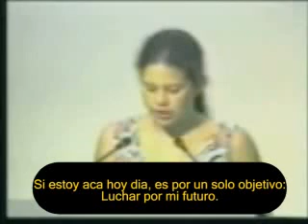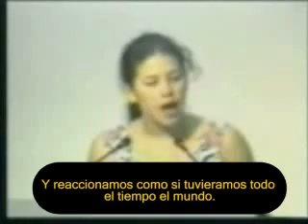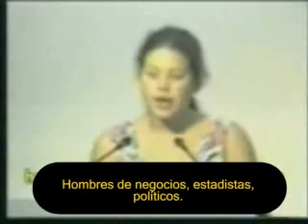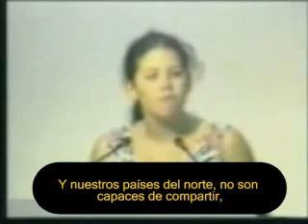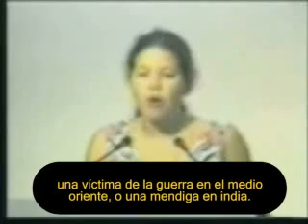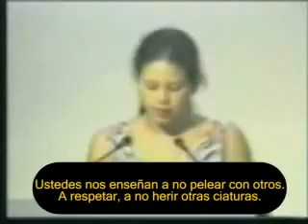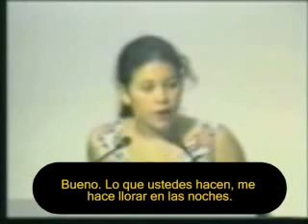Severn Suzuki : La niña que silencio al mundo por 6:32 minutos